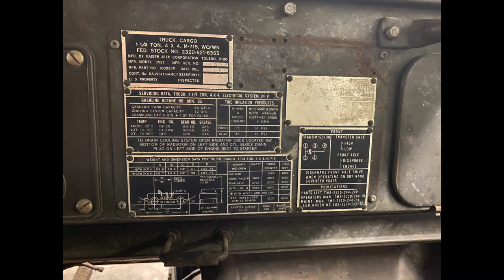M715 "SGT Chuck" Intro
Introducing SGT Chuck Home